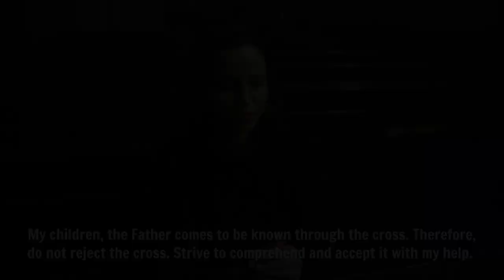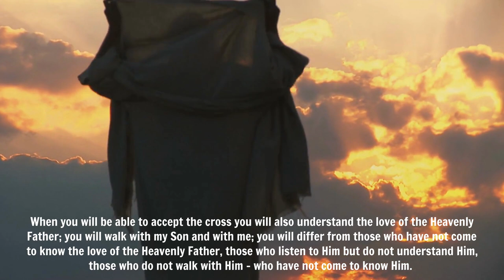MEDJUGORJE: OUR LADY SAYS GOD THE FATHER MAKES THIS PLEDGE BUT TOO MANY PEOPLE ARE REJECTING IT.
Dear children, With a motherly love and a motherly patience I am looking at your ceaseless wandering and how lost you are.

That is why I am with you. I desire to help you to first find and come to know yourself, so that, then, you would be able to recognize and to admit everything that does not permit you to get to know the love of the Heavenly Father, honestly and wholeheartedly.

My children, the Father comes to be known through the cross. Therefore, do not reject the cross. Strive to comprehend and accept it with my help.

When you will be able to accept the cross you will also understand the love of the Heavenly Father; you will walk with my Son and with me; you will differ from those who have not come to know the love of the Heavenly Father, those who listen to Him but do not understand Him, those who do not walk with Him - who have not come to know Him.

I desire for you to come to know the truth of my Son and to be my apostles; that, as children of God, you may rise above the human way of thinking and always, and in everything, seek God's way of thinking, anew.